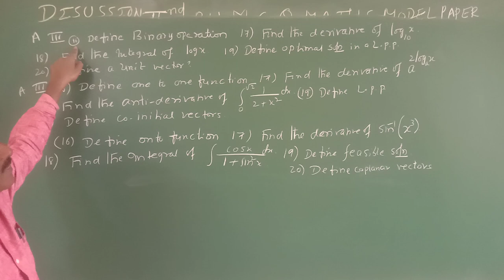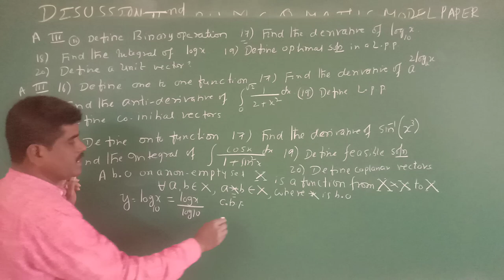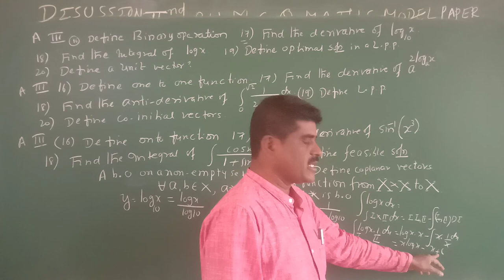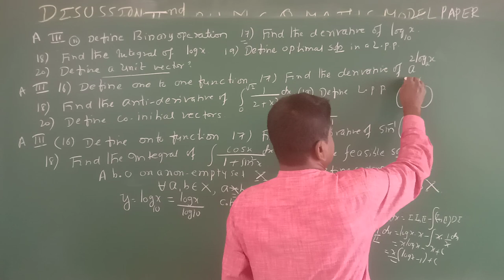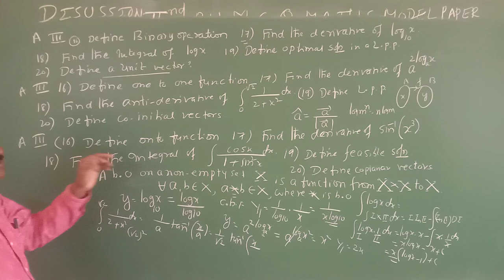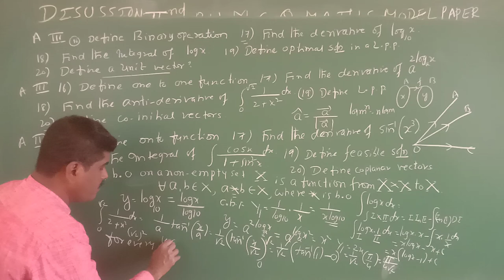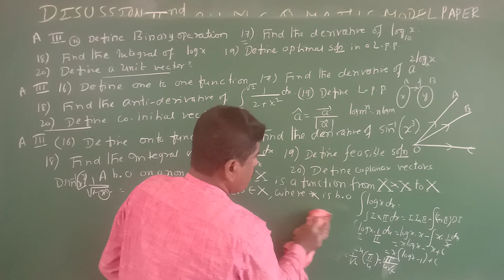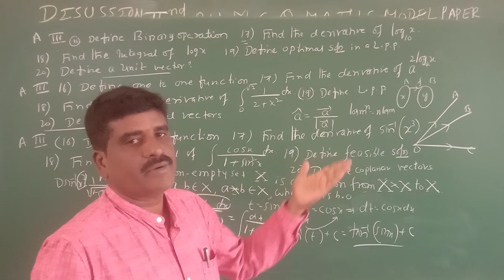2nd pu maths in part-A III